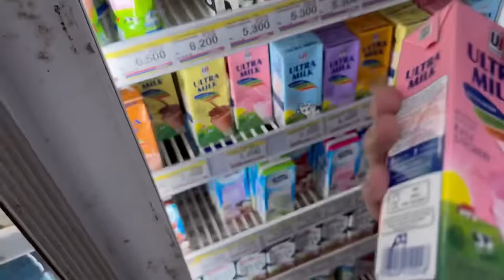INDOMIE GORENG DICAMPUR MINUMAN FAVORIT RASANYA ?